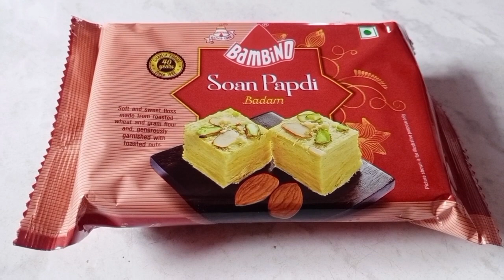😋Time Traveller Song# 🤩 {My Holiday Sweets}😋